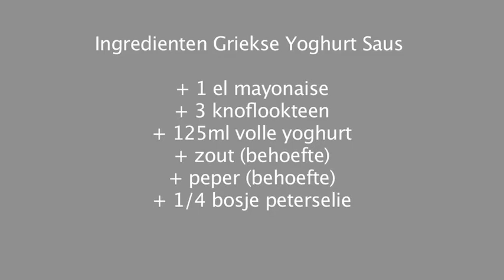Griekse yoghurt saus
Hoe maak je zelf gezonde, goedkope en vegetarische dressing?

Ingredienten Griekse Yoghurt Saus:
+ 1 el mayonaise
+ 3 knoflookteen
+ 125ml volle yoghurt
+ zout (behoefte)
+ peper (behoefte)
+ 1/4 bosje peterselie